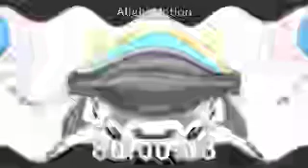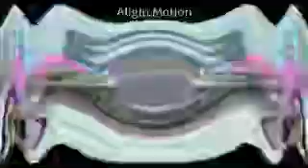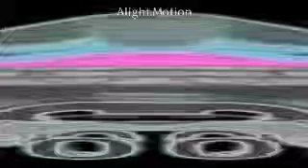ah muffin Round 1 vs Megan Woodmansee (Exo^Hypercubed)